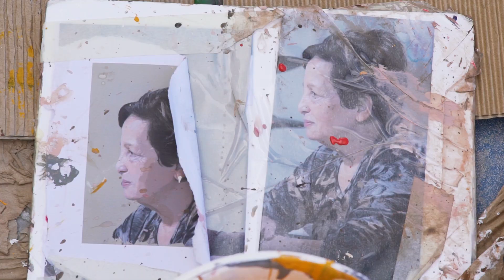MURAL COMUNITARI FLORIDA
L’artista Elisa Capdevila ha realitzat un  mural en uns dels blocs de La Florida. El projecte s'ha desenvolupat a partir d’un procés participatiu amb el col•lectiu de gent gran dels Blocs La Florida. Es van realitzar diverses sessions participatives, i posteriorment l’Elisa va crear un disseny realista on es poden veure dues de les àvies que conviden a reflexionar sobre les relacions socials al barri i aporten un nou valor a l’entorn urbà. Rebobinart ha desenvolupat aquest projecte, juntament amb l’ajuntament de l’Hospitalet de Llobregat.  Aquesta acció es troba emmarcada dins el Pla Integral Les Planes – Blocs La Florida, que té per objectiu apoderar a col•lectius de la ciutat a través de l’art.